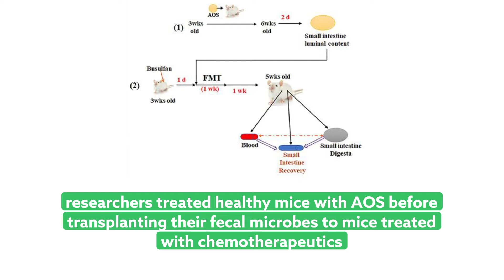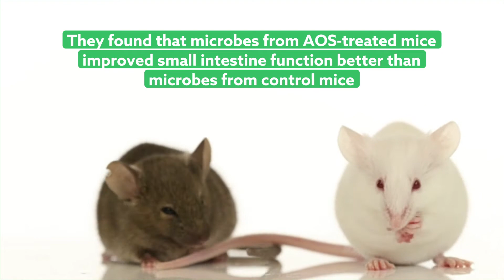Using algae components to mitigate intestinal damage after chemotherapy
Zhang, et al. “Microbiota from alginate oligosaccharide dosed mice successfully mitigated small intestinal mucositis.” Microbiome (2020)